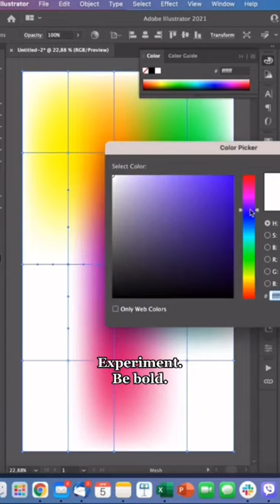How to: Mesh Gradient in Adobe Illustrator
How to make a Mesh Gradient Liquid Effect in Adobe Illustrator tutorial